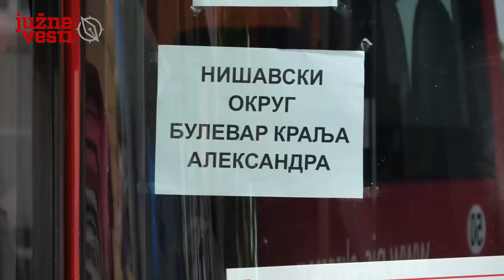Naprednjaci u Nišu “na putu nade”- kako je izgledao dan mitinga | Južne vesti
Naprednjaci nisu otišli spontano na večerašnji miting - njihova ekskurzija u Nišu počela je rano jutros, prvo se na desetine njih ukrcalo u vanredni voz da bi stigli na vreme, a potom i u stotine autobusa koji su ih odvezli na "skup nade". Kako je to danas izgledalo iz ugla novinara Južnih vesti sa terena na više lokacija, pogledajte u video-prilogu na vrhu teksta.